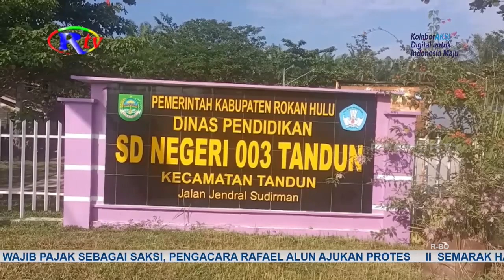DISDIKPORA ROHUL PROSES KEPSEK SDN 3 TANDUN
Rokan Hulu, riautelevisi.com- Terkait laporan dugaan penyalahgunaan dana bos, tindakan pungutan liar dan kasus pemecatan guru honorer di SDN 3 Tandun, Dinas Pendidikan Pemuda dan Olahraga Kabupaten Rokan Hulu turunkan tim audit ke sekolah.

Sekretaris Dinas Pendidikan Pemuda dan Olahraga Rokan Hulu, Alreza Ahyu mengatakan, beberapa laporan yang diterima Dinas Pendidikan Rokan Hulu terkait Kepala SDN 3 Tandun, Masreni yakni penyalahgunaan dana bos, tindakan pungli pada beberapa kegiatan di sekolah dan juga pemecatan guru honorer Ais Satri. Atas pengaduan tersebut, Disdikpora Rohul sepekan terakhir telah menurunkan tim audit ke sekolah, bahkan Kepala Sekolah dan Komite pun senin kemarin telah dipanggil Dinas Pendidikan Pemuda dan olahraga Kabupaten Rokan Hulu untuk dimintai keterangan terkait persoalan tersebut. Alreza Ahyu menyampaikan, proses audit ini memerlukan waktu, dan tidak akan selesai dalam waktu sepekan. Tak hanya itu, guru honor yang dipecat, Ais Satri dan orang tua siswa juga akan dimintai keterangan atas persoalan tersebut.

Sampai proses audit selesai, diharapkan semua pihak dapat saling bekerjasama untuk menciptakan proses belajar mengajar yang nyaman di SDN 3 Tandun.  (HA)